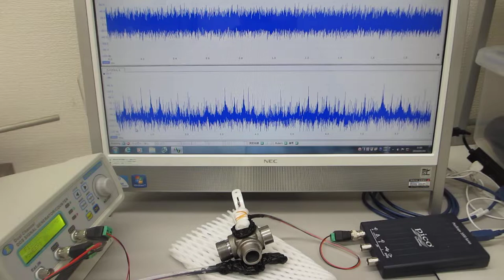超音波発振（スイープ発振、パルス発振）システム